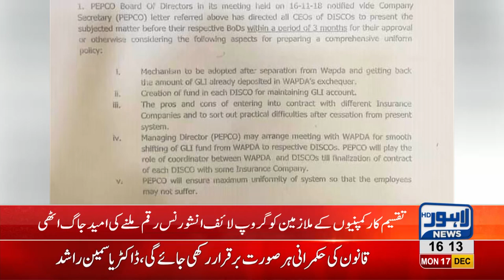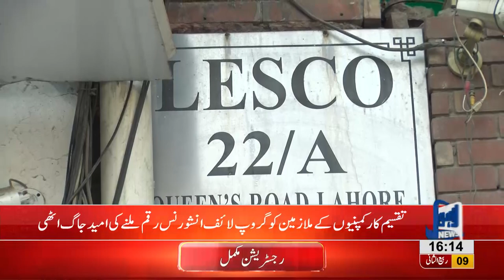Big news for employees of lesco and electricity supplying companies